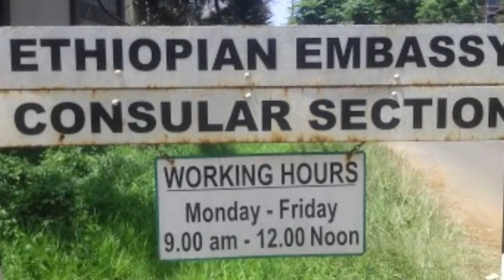Xog Sirdoon: Sidee Somalia U Badbaadisay Safiir Ku Xigeenkii Itoobiya Ee Kenya? | Afdub Mingiste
Xog Sirdoon: Sidee Somalia U Badbaadisay Safiir Ku Xigeenkii Itoobiya Ee Kenya? | Afduubkii Mingiste